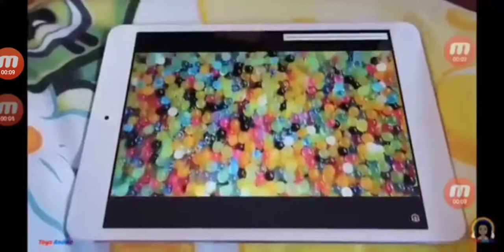August 3, 2017